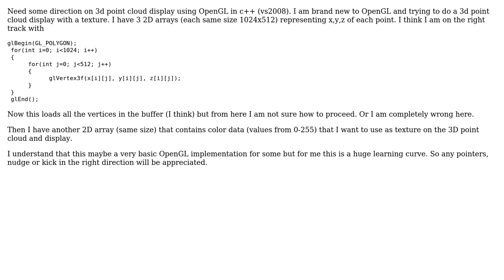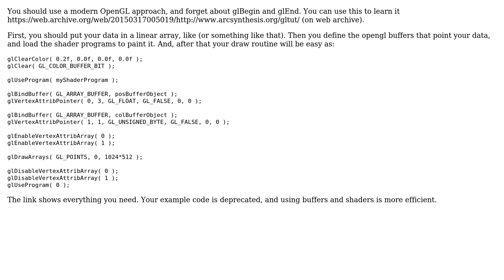Software Engineering: 3d point cloud render from x,y,z 2d array with texture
With thanks & praise to God, and with thanks to the many people who have made this project possible! | Content (except music & images) licensed under CC BY-SA | Music | Images & others | With thanks to user Zhen user Vaillancourt user user1733628 user gnat and the Stack Exchange Network Trademarks are property of their respective owners. You are responsible for your own actions.